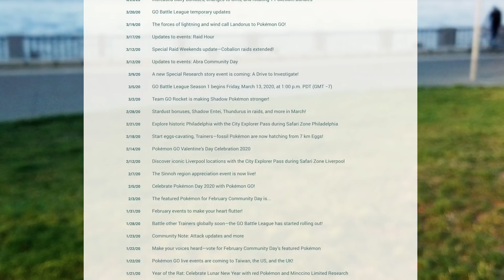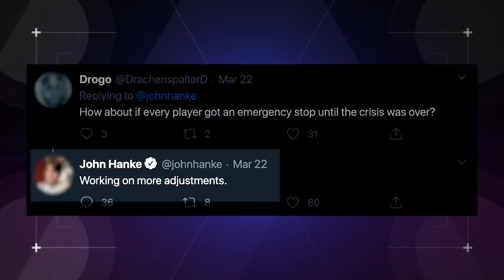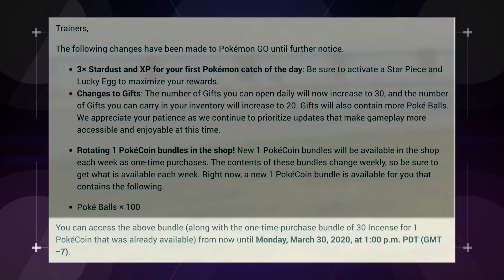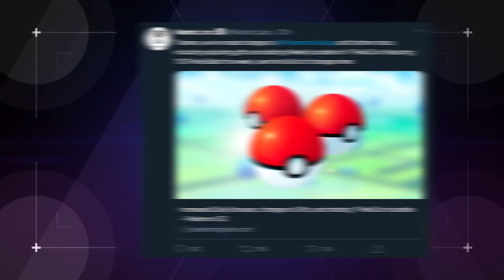How the Latest Pokémon Go Update Makes It Easier to Play At Home! (Nerdist News w/ Dan Casey)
With more and more people finding themselves indoors, Pokémon is here to help make your home a bit more exciting with a new update to the popular Pokémon Go app. Dan unpacks all the details in today's episode of Nerdist News!

What other updates would you like to see added to the app?